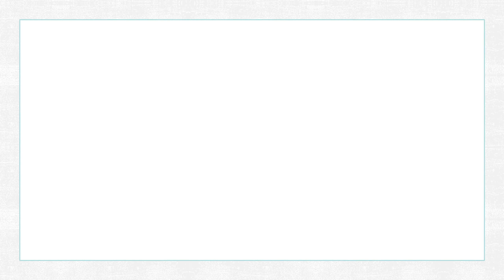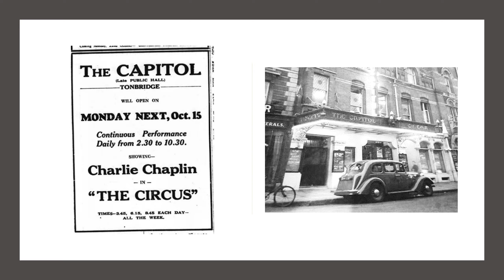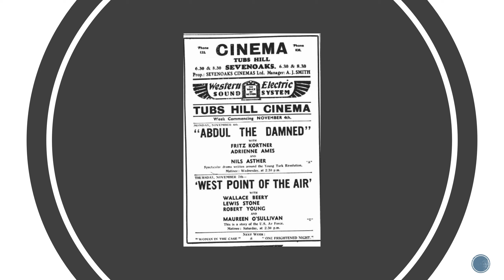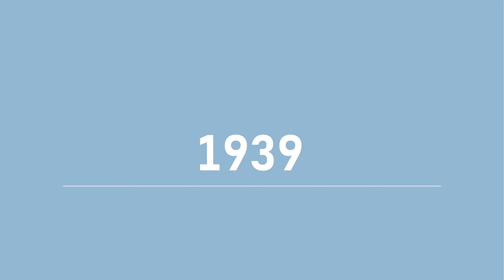Tunbridge Wells cinema history 1910-1939